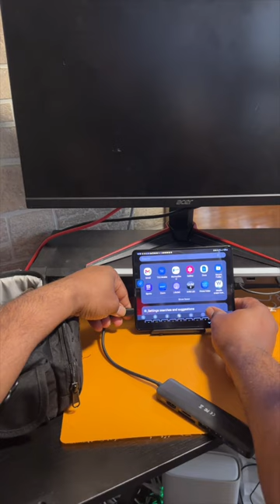Computer In A Bag#shorts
You can carry a desktop computer in a small bag with These accessories